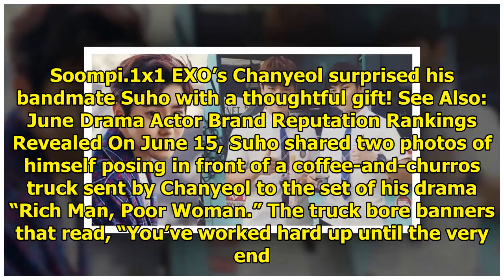EXO's Chanyeol Surprises Suho With Coffee Truck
Display. Sharethrough. Soompi.1x1 EXO’s Chanyeol surprised his bandmate Suho with a thoughtful gift!...